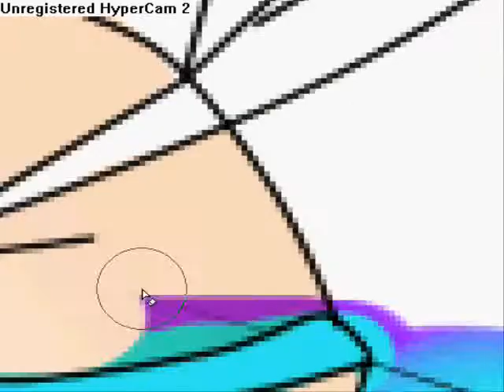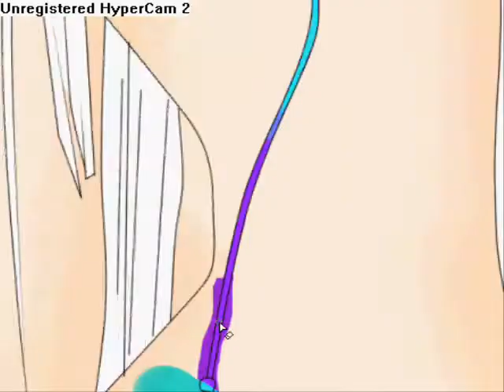Purple Summer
the SUmmer Purple in bikini drawing
please see this till the end because i made a little eye animation^^